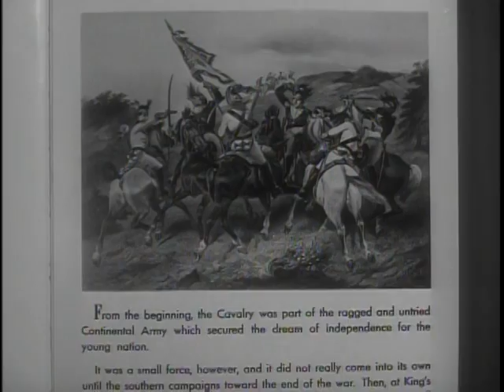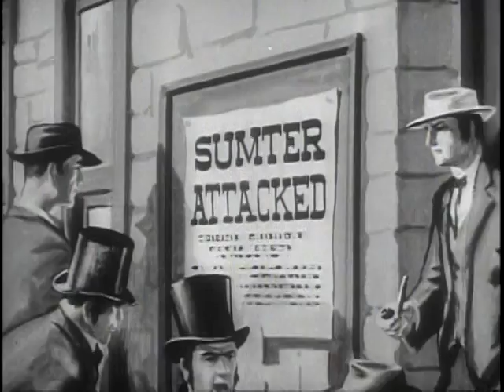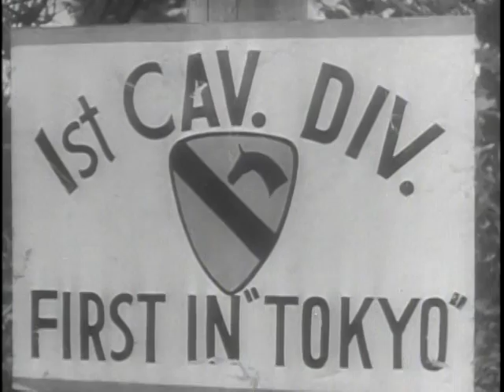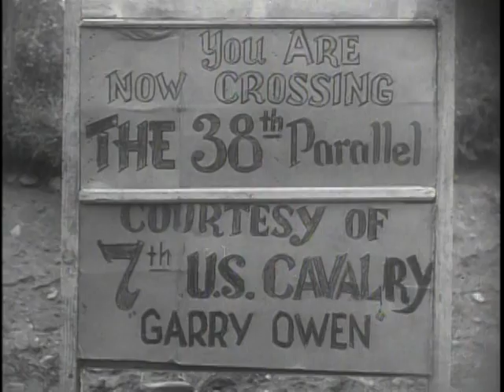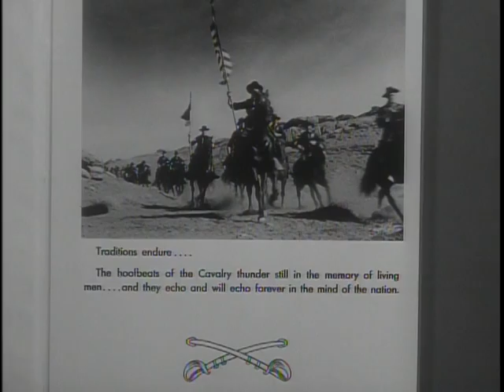Big Picture: The History of Cavalry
Big Picture: The History of Cavalry - National Archives and Records Administration   - ARC Identifier 2569650 / Local Identifier 111-TV-382 - DVD Copied by Katie Filbert - Department of Defense. Department of the Army. Office of the Deputy Chief of Staff for Operations. U.S. Army Audiovisual Center. (ca. 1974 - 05/15/1984). The lusty history of the Cavalry depicted on "THE BIG PICTURE" -- With this issue of THE BIG PICTURE, the camera sweeps back through the pages of history to bring television viewers the story of the Cavalry in its long ride to glory.  It is a long ride and a colorful one from the horse to the air, but that is the story of the Cavalry in the United States Army as dramatically filmed in this episode. It is both artistic and magnificent, and with the skillfully written narration voiced by Alexander Scourby it becomes one of the best, if not the finest, of THE BIG PICTURES produced by the Army Pictorial Center, Long Island City, New York.  If THE BIG PICTURE has taken its cue from the recent success of westerns on television, then "The History of Cavalry" should certainly prove to be most entertaining.  As expressed by the series' host, Master Sergeant Stuart Queen, "Surrounding the very word 'Cavalry,' there is a warm glow of nostalgia -- of romance and valor. It is a sense of proud men fighting a proud cause with both dash and distinction." Then, as the story unfolds it becomes clear that the Cavalry's historic role in the defense of this country is one of the Army's most illustrious chapters and is well told on THE BIG PICTURE.